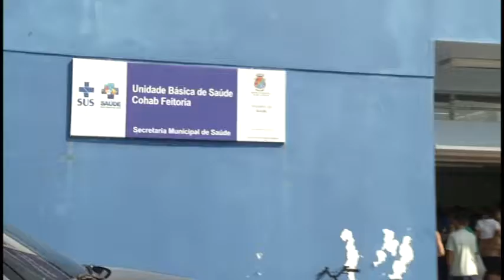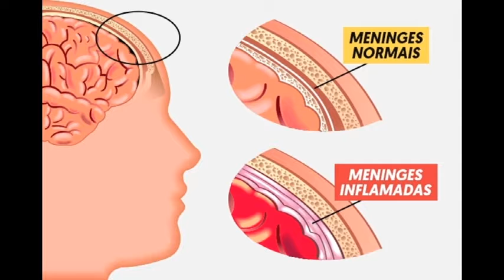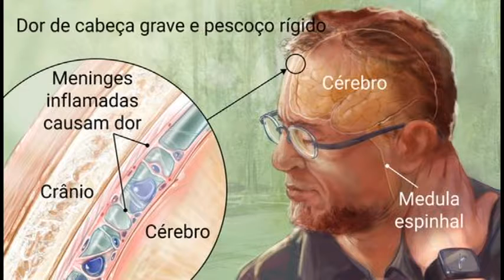Panorama | TVE - Boletim - Casos de meningite em São Leopoldo - 03/04/19